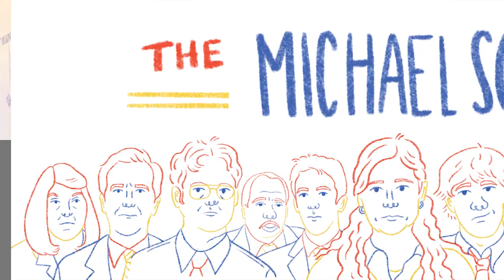MSPC Episode 65 - Dinner Party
‘Dinner Party’ stands out as one of the funniest, most awkward, and most iconic episodes of The Office. We go through all the different courses that make up that meal, from the amuse bouche of the 2007 Writers Guild strike, to the main course of Michael and Jan, to the dessert, which Angela slams against the side of Andy’s Prius.

Then we talk about the mini-Office reunion put together John Krasinski and SomeGoodNews before wrapping once again with trivia. You have no idea the physical toll that three vasectomies have on a person.